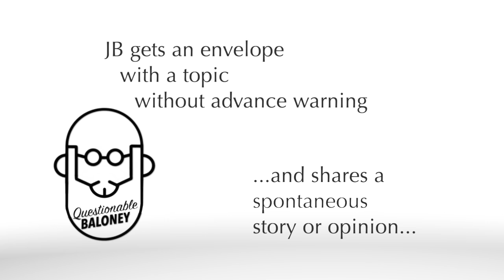[Disquisition] on the Inquisition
Maybe discourse and coming together is a better idea than an auotdafé. Disquisition is about re-engaging.